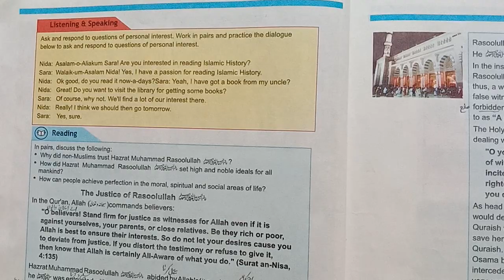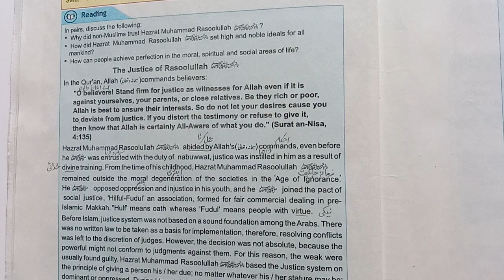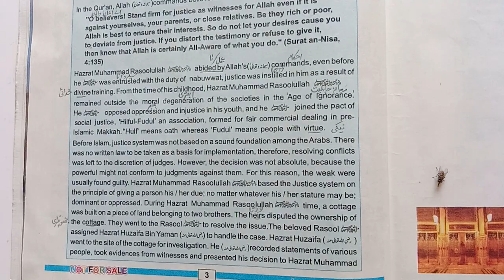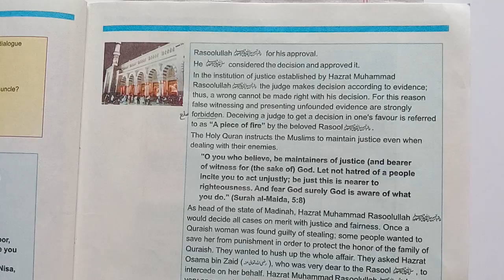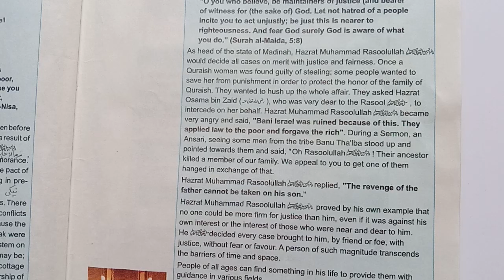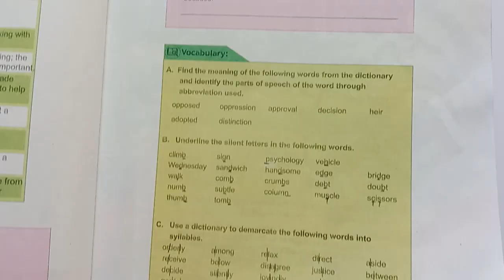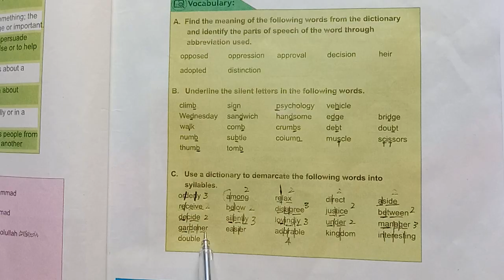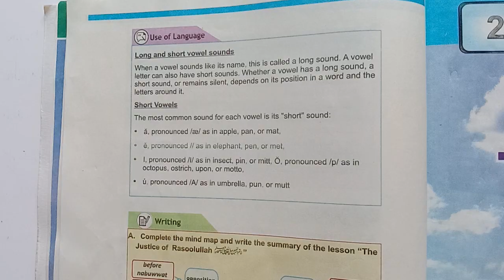English 8th|Unit 1|The Justice of Rasoolullah|Lesson|Exercise|KP New course 2024|SNC2022|NBF|KP book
"Online learning with Tariq":

*Video Title:* "The Justice of Rasoolullah (PBUH) | English Class 8th | KPK & Punjab Textbook Boards"

*Video Description:*

"Welcome to Online Learning with Tariq!

In this video, we'll be exploring Unit 1: The Justice of Rasoolullah (PBUH) from the English textbook for Class 8th, as per the KPK and Punjab Textbook Boards.

Join me as we delve into the remarkable life of Prophet Muhammad (PBUH) and examine his unwavering commitment to justice, equality, and compassion. This lesson is designed to help you understand the importance of justice and how it can be applied in our daily lives.

Topics covered in this video:

- The Prophet's (PBUH) concept of justice
- Stories of his fairness and mercy
- Lessons learned from his examples

In the English language, vowels can make two types of sounds: short and long.

*Short Vowel Sounds:*

- /ă/ (like in "cat")
- /ĕ/ (like in "bet")
- /ĭ/ (like in "hit")
- /ŏ/ (like in "hot")
- /ŭ/ (like in "but")

These sounds are short and sharp, and are usually pronounced for a shorter duration.

*Long Vowel Sounds:*

- /ā/ (like in "cake")
- /ē/ (like in "meet")
- /ī/ (like in "kite")
- /ō/ (like in "boat")
- /ū/ (like in "cube")

These sounds are longer and more drawn out, and are usually pronounced for a longer duration.

Here are some examples to help illustrate the difference:

- Short "a" in "cat" vs. long "a" in "cake"
- Short "e" in "bet" vs. long "e" in "meet"
- Short "i" in "hit" vs. long "i" in "kite"
- Short "o" in "hot" vs. long "o" in "boat"
- Short "u" in "but" vs. long "u" in "cube"

Understanding the difference between short and long vowel sounds can help with pronunciation and reading skills!

BMW

Here are some examples of words with silent letters:

1. Knight (the "k" is silent)
2. Psychic (the "p" is silent)
3. Wrong (the "w" is silent)
4. Debt (the "b" is silent)
5. Island (the "s" is silent)
6. Gnome (the "g" is silent)
7. Heir (the "h" is silent)
8. Hour (the "h" is silent)

In English, silent letters are letters that are not pronounced when speaking. They can make spelling and pronunciation challenging, but learning which letters are silent in different words can help improve reading and speaking skills.

Here are some more examples:

- Climb (the "b" is silent)
- Dumb (the "b" is silent)
- Foreign (the "g" is silent)
- Honest (the "h" is silent)
- Know (the "k" is silent)

A syllable is a unit of sound in a word that contains a vowel sound. It's a way to break down words into smaller parts to help with pronunciation and rhythm. A syllable usually has one vowel sound, and it can be short or long.

Here are some examples:

- Cat (1 syllable)
- Running (2 syllables: run-ning)
- Banana (3 syllables: ba-na-na)
- Information (4 syllables: in-for-ma-tion)

To identify syllables, you can try the following:

1. Divide the word into parts separated by vowels.
2. Identify the vowel sounds in each part.
3. Combine the parts into syllables based on the vowel sounds.

Some more examples:

- Photography (4 syllables: pho-tog-ra-phy)
- Unnecessary (5 syllables: un-ne-ces-sa-ry)
- Vacation (3 syllables: va-ca-tion)

Syllables are important in language because they help us understand the rhythm and stress of words, which can change their meaning.

Watch till the end to gain a deeper understanding of this important topic!

Feel free to modify it according to your style and branding!